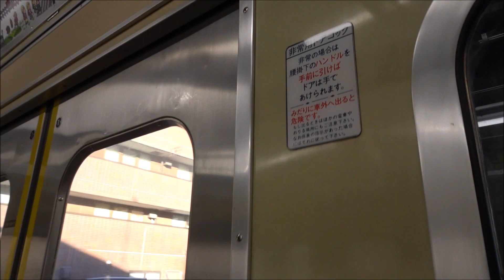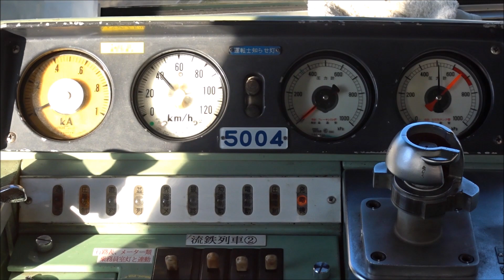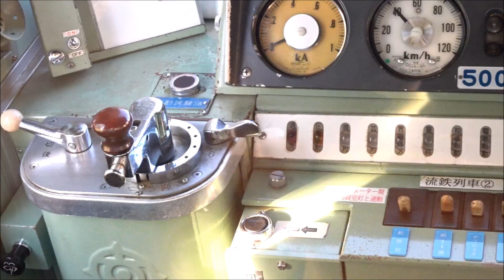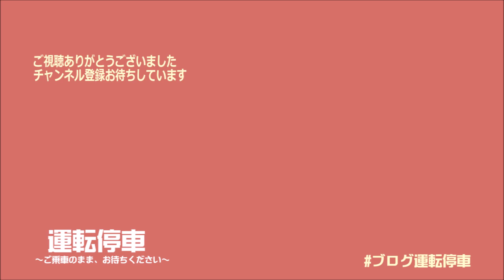【流鉄】撮って！乗って！5000形「若葉号」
流鉄流山線
5000形5004編成　若葉号
西武鉄道新101系を譲り受け改造された5000形5004編成。
緑ベースの塗装から「若葉号」との愛称がついています。
そんな若葉号の車内外のシーンをご紹介いたします。